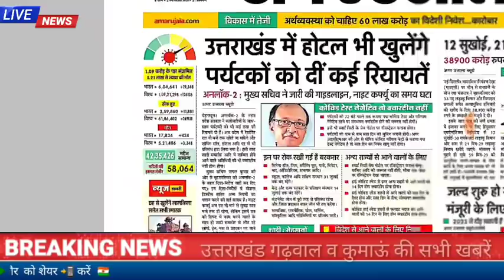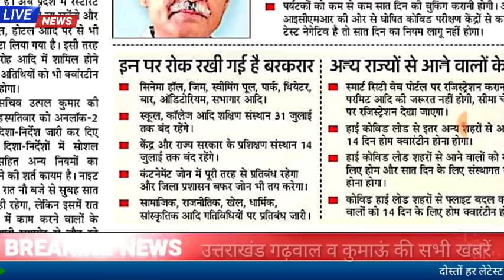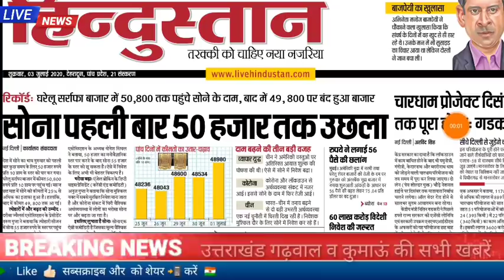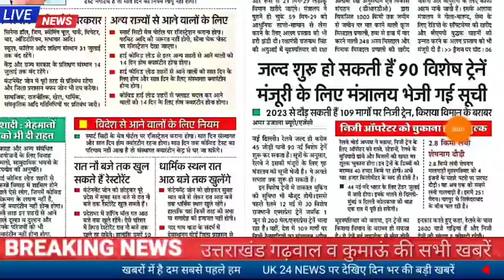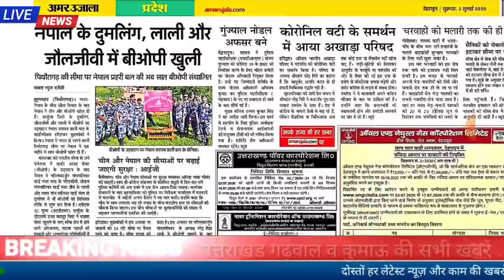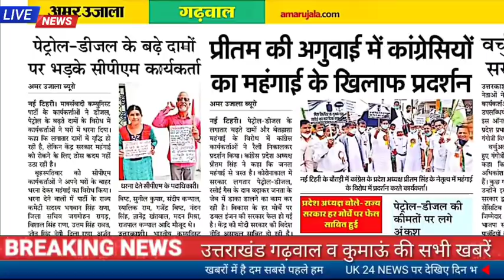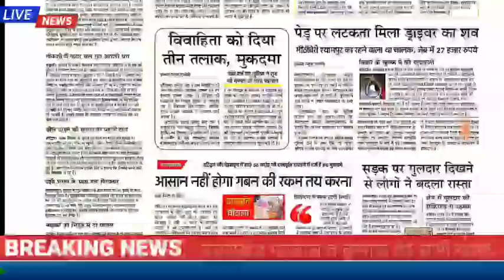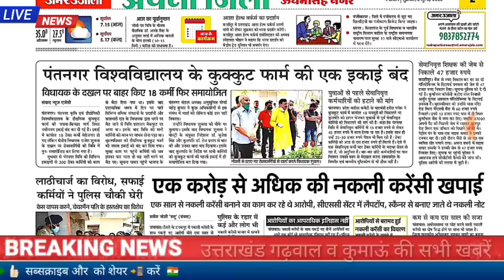3 जुलाई उत्तराखंड समाचार कोरोना के 2984 मामले, मौसम, नई गाइडलाइन जारी 9 बजे तक दुकानें खुलेगी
uttarakhand news,  उत्तराखंड गढ़वाल और कुमाऊं की बड़ी खबरें